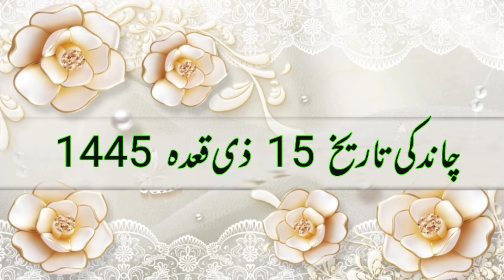Aaj Chand ki tarikh kitni Hai 24 May 2024 Chand ki tarikh kitni hai islamic date today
Aaj Chand ki tarikh kitni Hai 24 May 2024 Chand ki tarikh kitni hai Islahi Channel India

24 May 2024 को चांद की कितनी तारीख है। Aaj Urdu ki tarikh kitni hai Moon date today in india

Moon date today aj chand ki kiya tarikh he Islamic hijri calendar 24 May 2024 muharram date is?

Aaj Chand Ki Tarikh Kitni Hai By Islamic Date चांद की कितनी तारीख है। Moon Date  24 May 2024

Hijri calendar
Moon Date
24 May 2024